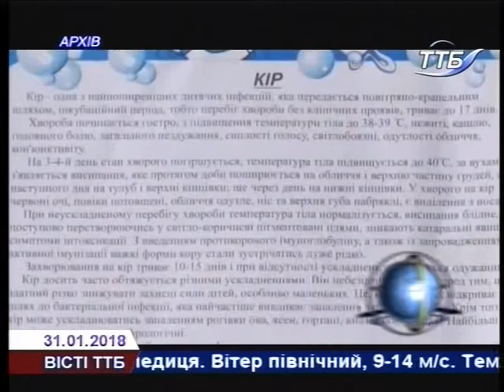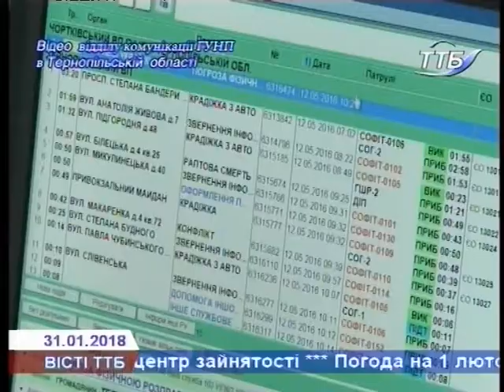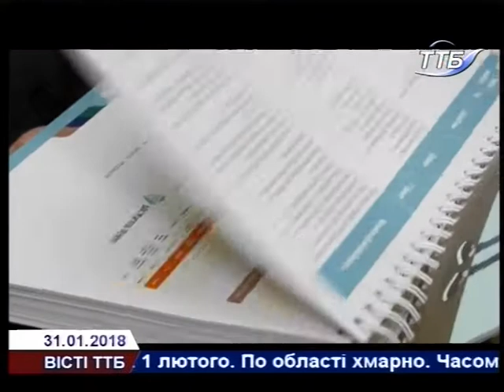Вісті ТТБ 31 01 2018